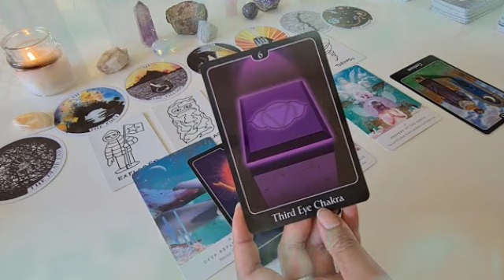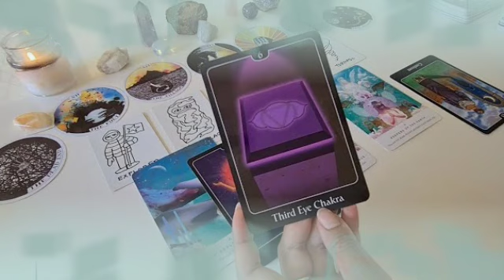تاروت برج الحوت من 5 إلى 15 أبريل 2022 // علاقه جنسيه غير صحيه😱سحر و دجل يخربو حياتك يا حوت😭